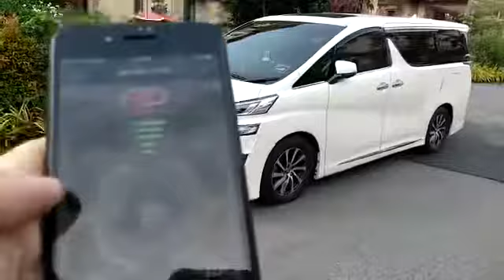TOYOTA VELLFIRE ANH30 UPGRADE SMART PHONE CONTROL FULLY SYSTEM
Fully plug & play system to upgrade your love car and no cut any wire as well.